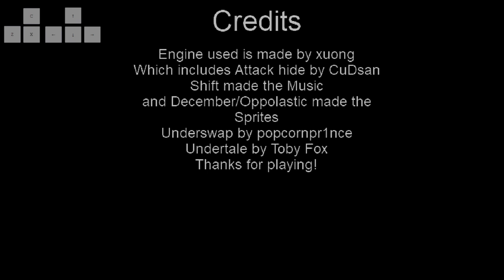언더스왑: 더 스파인 스내철 노히트 Underswap: The Spine Snatcher Sans No hit /언더테일 팬게임/